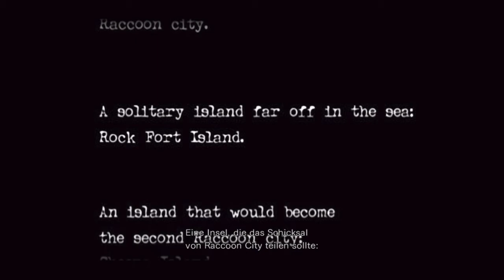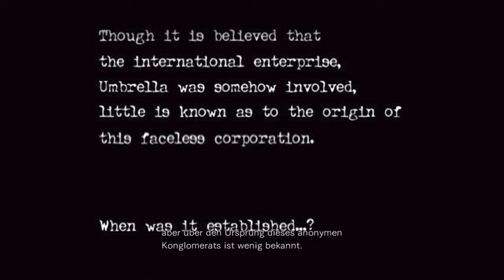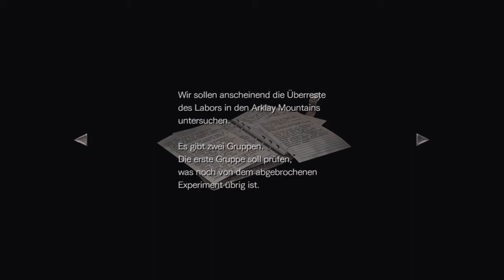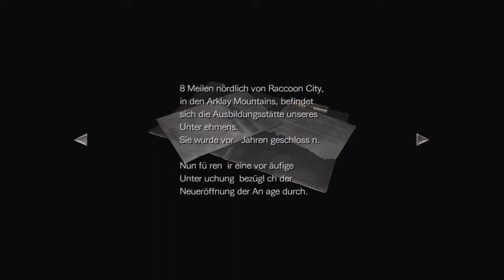Let's play: Resident Evil 0 - Vol. 1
Was zum Geier treib Ich hier :D